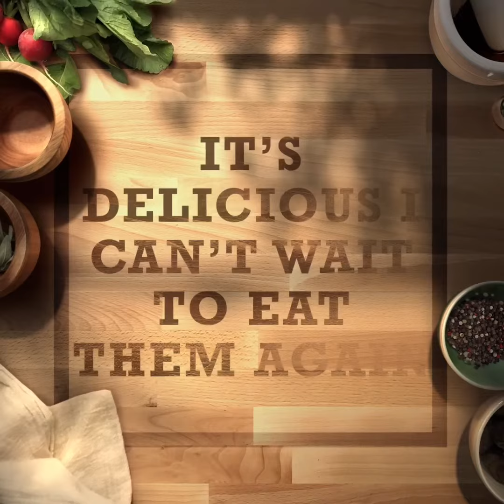It’s my first time eating fried frog legs!!!!